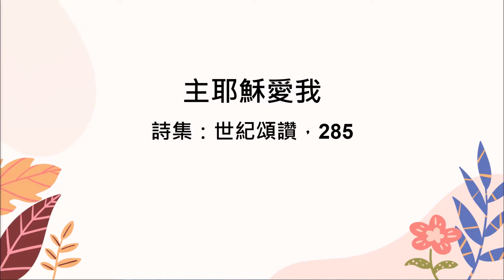主耶穌愛我 (粵語) Jesus Loves Me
Cantonese Kids Worship Music Cover by: Esther Leung